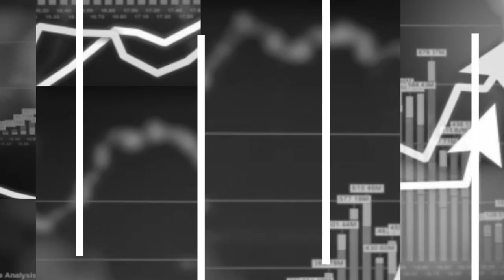Bashkësia hebraike më tepër se 70 vjet pret ndjesë dhe pranim nga Bullgaria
Goran Sadikario nga Fondi i holokaustit të Hebrenjve në Maqedoni, thotë se çdo medalje ka dy anë, për Bullgarinë njëra është shpëtimi i Hebrenjve, ndërsa e dyta është depërtimi. “Atëherë kur vetë ata do të jenë të gatshëm dhe të vetëdijshëm për krimet që i kanë bërë paraardhësit e tyre, mendoj se do të vjen koha dhe do të piqet moment që ajo të pranohet”, shton ai. Ernest Herzog nga Kongresi Botëror hebraik thotë se historia nuk mund të prezantohet në mënyrë selektive dhe në një moment të caktuar, të zgjedhet se cilat të vërteta do të prezantohen, ndërsa të cilat do të fshihen nën qilim, e në atë koment ndodh revizioni negativ i historisë, i cili assesi nuk mund të arsyetohet.